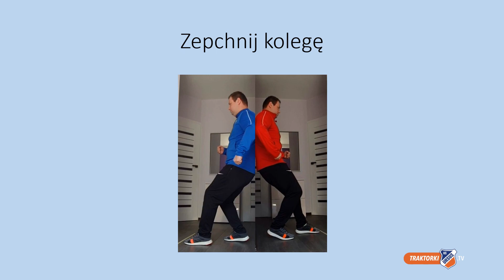Zabawy z akcentem siły – Akademia KS Ursus Warszawa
Trening w formie zabaw z akcentem siły prowadzi Piotr Samołyk.
Zapraszamy do wspólnego trenowania.